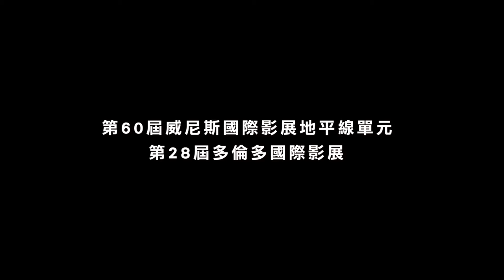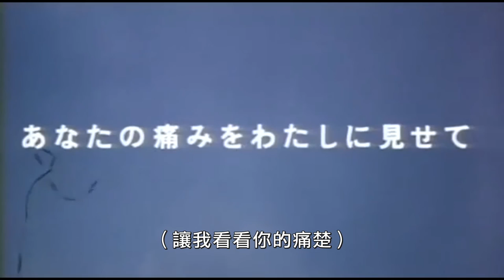感應 | ANTENNA | 2016高雄電影節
感應
Antena
熊切和嘉 Kazuyoshi KUMAKIRI
日本Japan | 2003 | 35mm | Color | 117min
2004日本電影專業賞 最佳男主角獎
2003 威尼斯影展
2003 多倫多影展

優於大部分日片的感性，在繁亂中維持引人入勝的心理質感氛圍。— 美國《綜藝報》

自從祐一郎的妹妹幼年時從自己身邊失蹤以後，他的家庭便開始崩解了。為此他這輩子也陷入自責與自殘的無盡愧疚漩渦。15年後的某一日，一則長年受囚禁的女孩被救出的新聞報導，撼動了全家人的敏感觸角，弟弟的精神狀態飽受波及，就連母親也更加沈溺於宗教信仰的慰藉裡面。至於他則是沉迷於SM行為所給的苦痛快感之中。
本片為小說翻拍電影，亦是加瀨亮所演出之一鳴驚人電影處女作，其全裸自慰回想事發現場的戲碼，不但暗具另類心理治療意涵，亦充滿了奇觀張力。
After the disappearance of Yuichiro's sister, their family began to disintegrate and the mother started confusing the little son with her missing girl. As for Yuichiro himself, he is hurting himself in order to .nd redemption.

2016高雄電影節 Kaohsiung Film Festival
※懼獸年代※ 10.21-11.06